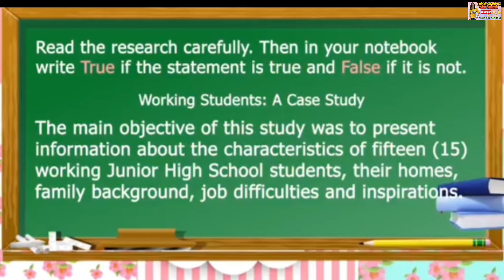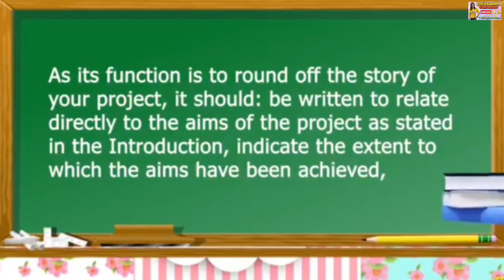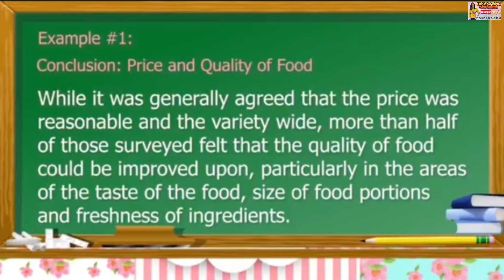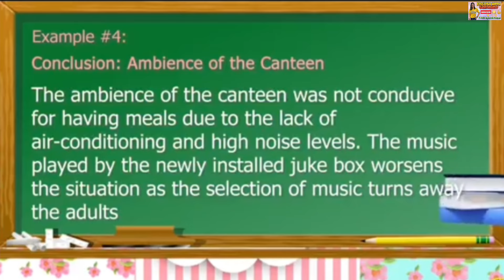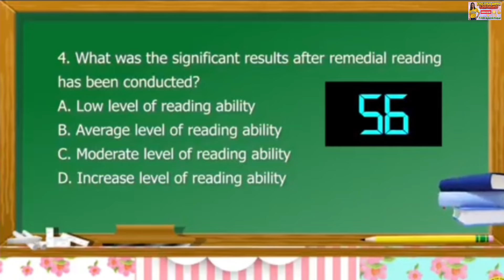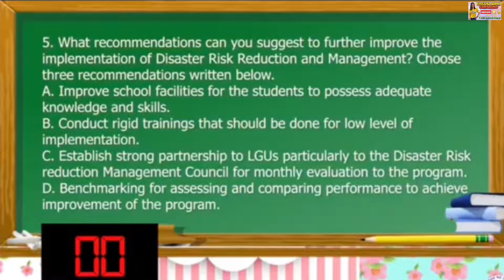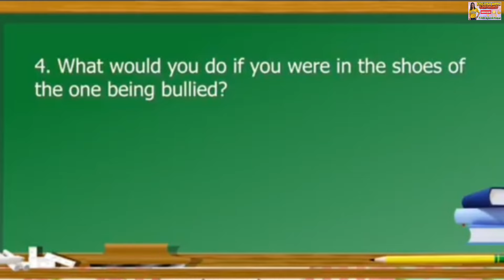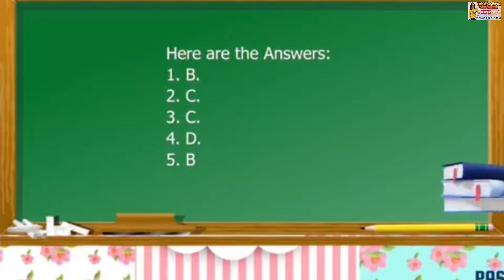Recommendation on a Research Report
Grade 10
Research

After going through this self-learning module, students will be able to:
1. Identify the possible recommendation on a Research Report.